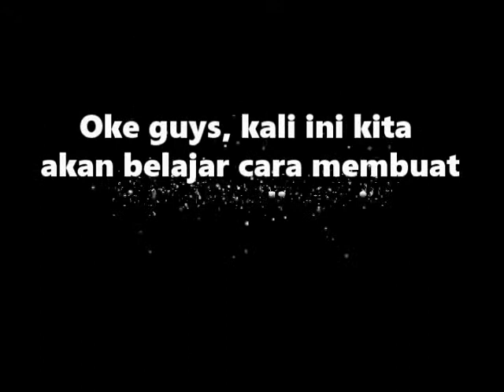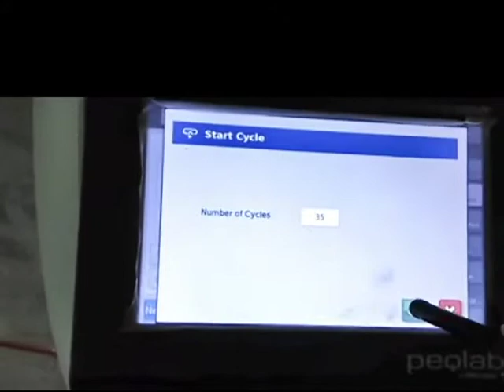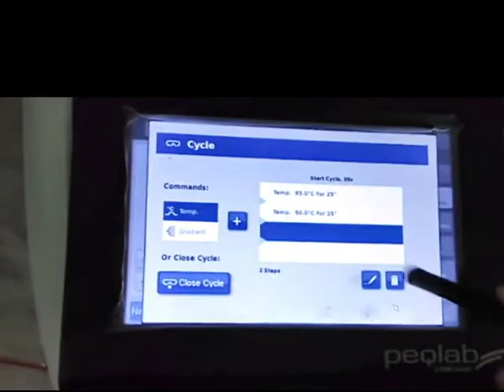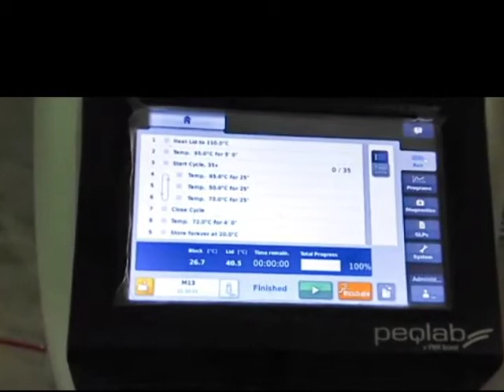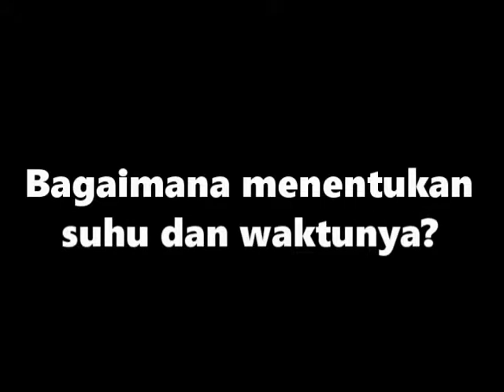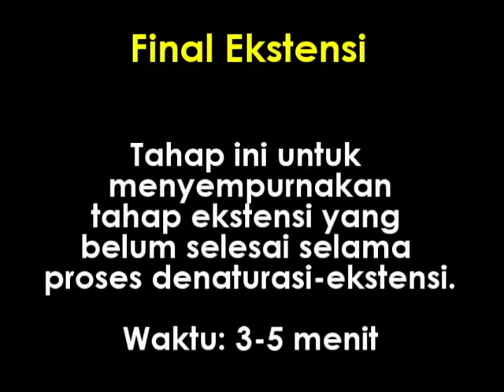cara membuat program PCR di thermal cycler (How to make a PCR program in thermal cycler)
PCR merupakan salah satu metode dalam kegiatan molecular. PCR dapat dilakukan dengan menggunakan mesin thermal cycler dan baru dapat digunakan jika programnya sudah dibuat. Program PCR dibuat berdasarkan karakter enzim dan primer yang digunakan sehingga harus dioptimasi terlebih dahulu.

Jika ada pertanyaan, kritik dan saran, silahkan disampaikan melalui kolom komentar.

Semoga bermanfaat.